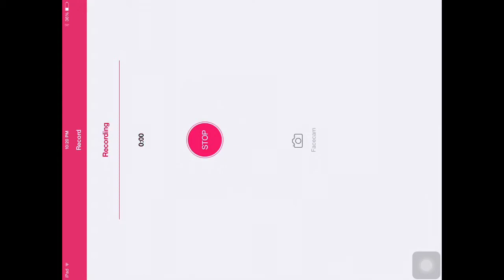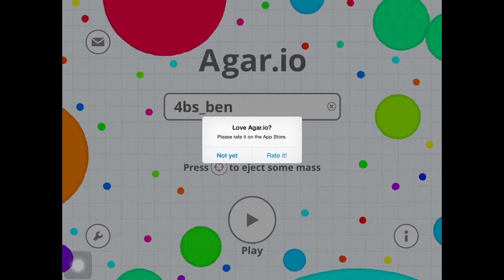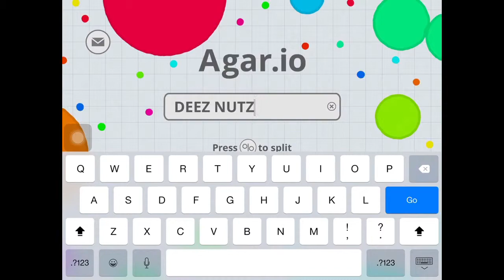S.I.D.W.I.B. #5: Strange Commentary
WARNING: Strange commentary inevitable!

Haha, a game about big floating balls eating smaller floating balls… I mean, cells, sorry. Hehe, cells. AGAR.IO! (pronounced: uh-gahr-ee-ō/uh-gahr-dot-ī-ō?)